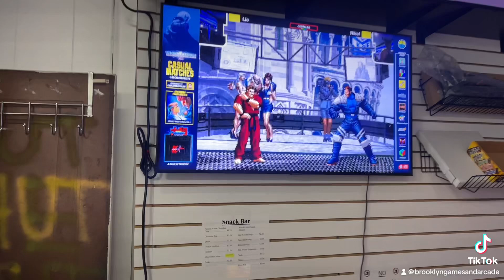Thursday Nights at ArcadeBrooklyn